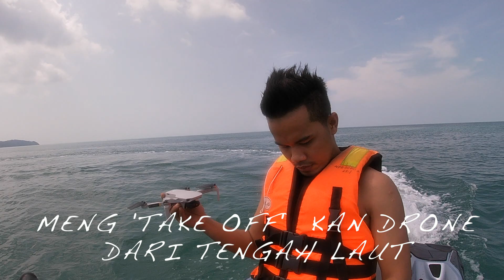Mavic Mini Lembik??Kita Kasi Fly Mavic Mini Dari Tengah Laut..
rempit atas air guys